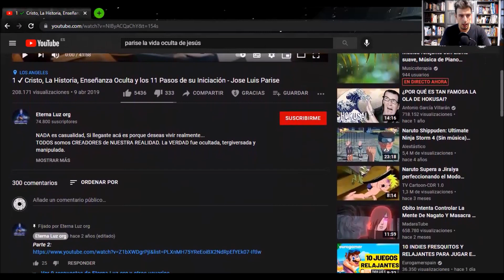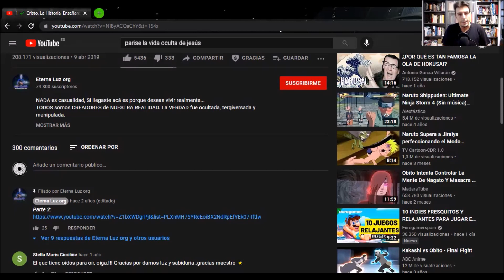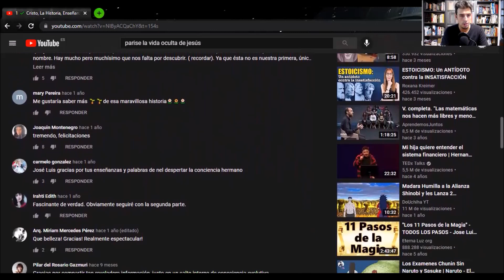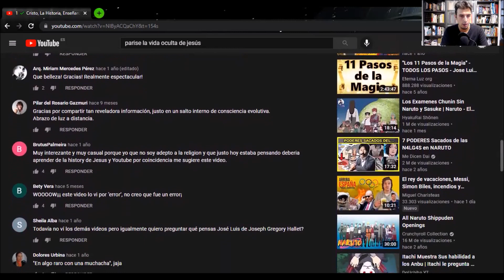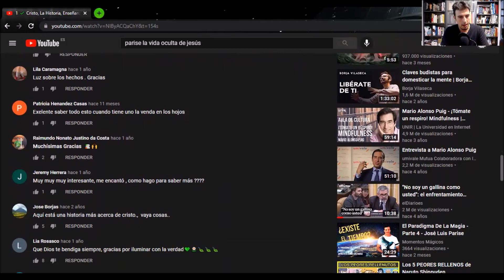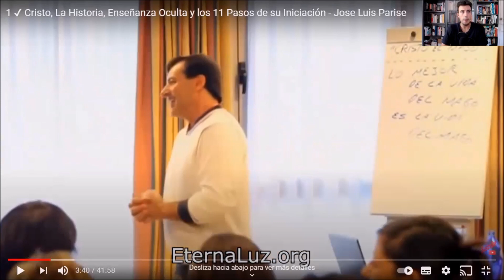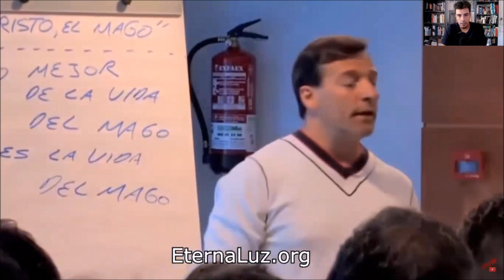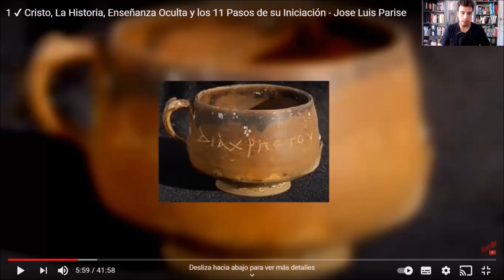EL JESÚS DE PARISE. Postulados e ideas generales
Hace cosa de un año me pasaron este vídeo de Parise, intentando convencerme de que Jesús no murió en la cruz. Vamos a comentarlo.